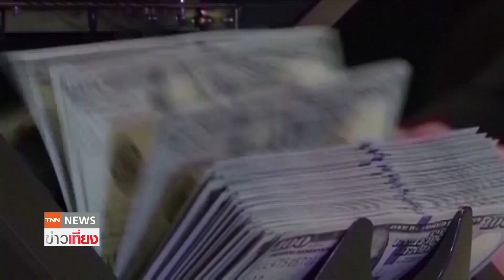เยนร่วงใกล้แตะระดับจิตวิทยา 140 เยน/ดอลล์ | ย่อโลกเศรษฐกิจ 30 ส.ค. 65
เงินเยนทรุดตัวลงใกล้แตะระดับทางจิตวิทยาที่ 140 เยนต่อดอลลาร์ในช่วงเช้านี้ ซึ่งส่งผลให้มีกระแสคาดการณ์ว่าทางการญี่ปุ่นอาจจะเข้าแทรกแซงตลาดเพื่อพยุงค่าเงินเยน